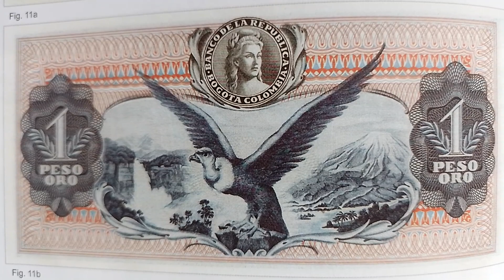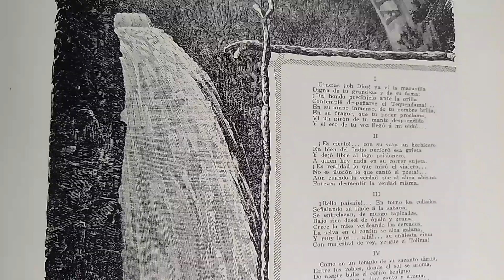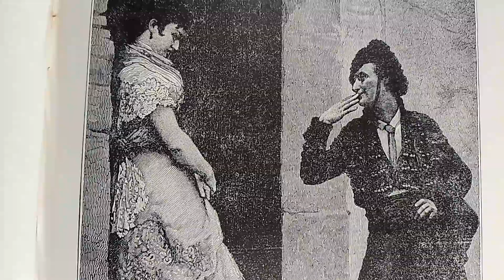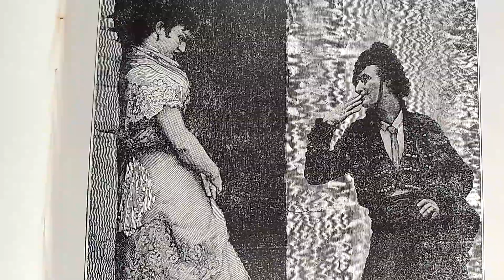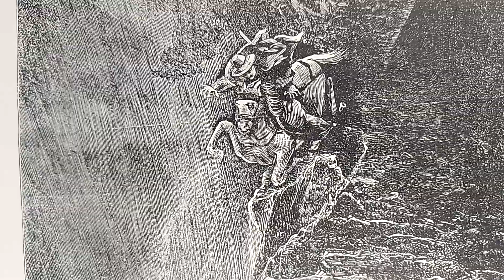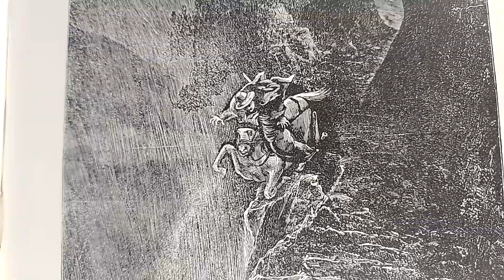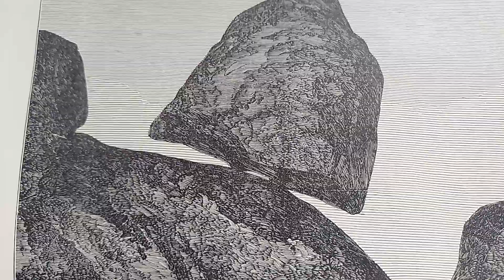El salto del Tequendama, entre brumas y leyendas.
El impresionante salto del Tequendama, una cascada de 159 metros de altura alberga leyendas que compiten con su belleza.